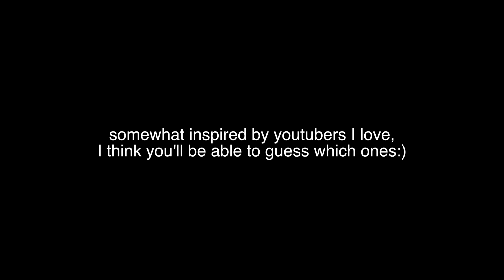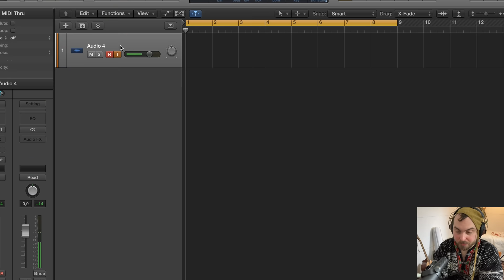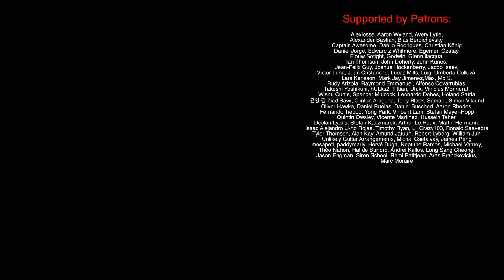15 Types of Youtube Musicians (...parody)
. It's risk-free with Nord's 30-day money-back guarantee!

Tetris funk theme (last part) feat. Sergey Sadovoy